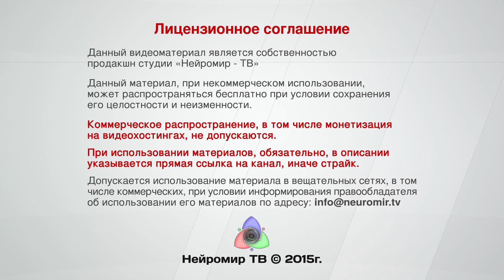Восход "Третьей силы"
МЭФ как точка сборки будущей России. Дорогое обучение власти за счёт населения. Кто эти люди из "Третьей силы"? Константин Бабкин о целях Хартии "25 достаточно".